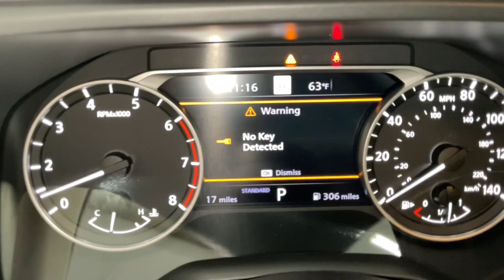2023 Nissan Rogue Birmingham, Hoover, Pelham, Chelsea, Trussville, AL 425986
Pearl White Tricoat/Super Black New 2023 Nissan Rogue SL available in Hoover, Alabama at Benton Nissan of Hoover. Servicing the Birmingham, Pelham, Chelsea, Trussville, AL area.